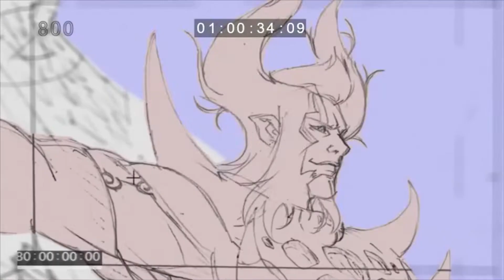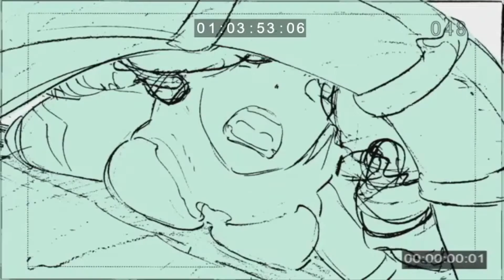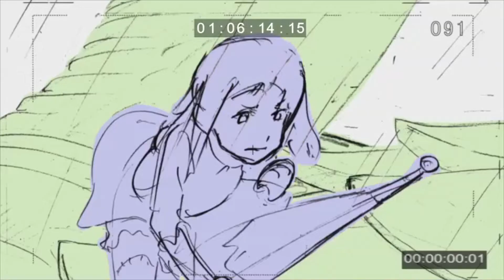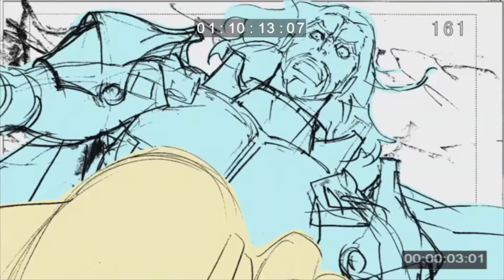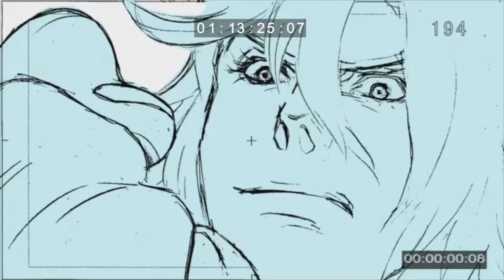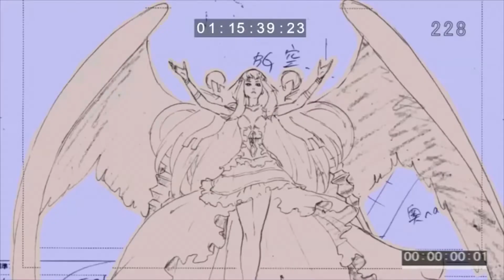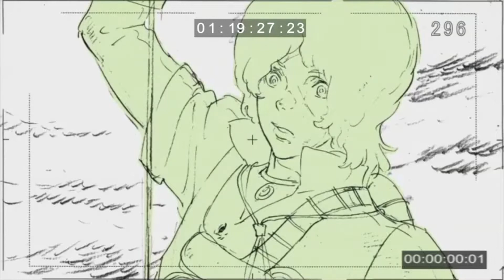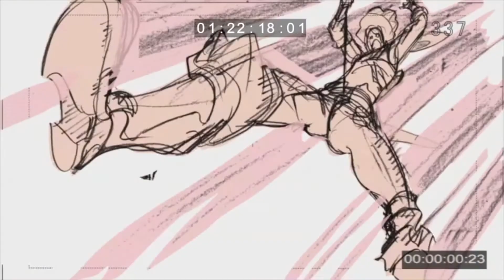Rage of Bahamut: Genesis | Storyboard (Episode 12)